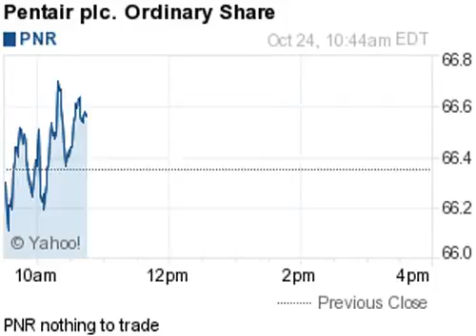141024 nothing to trade 1041ET